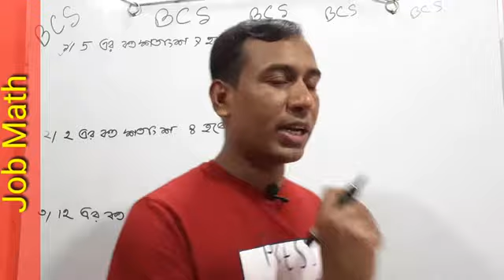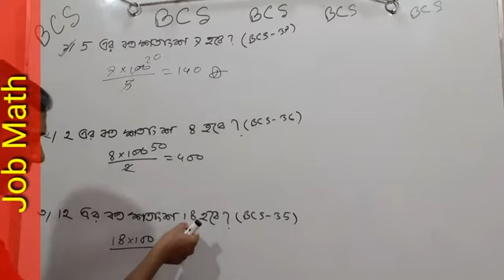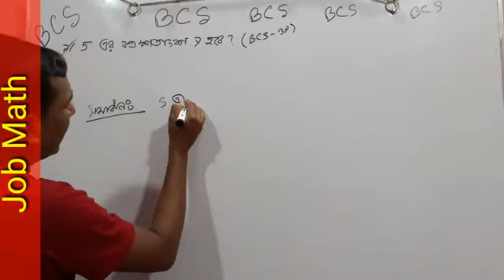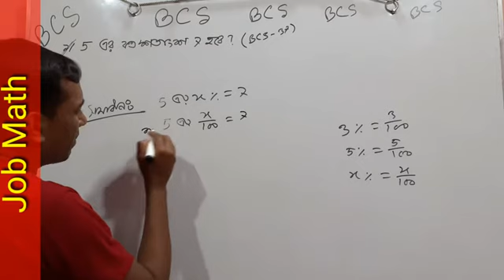অধ্যায় : শতকরা ক্লাস - ১